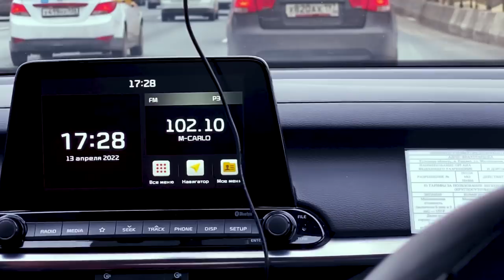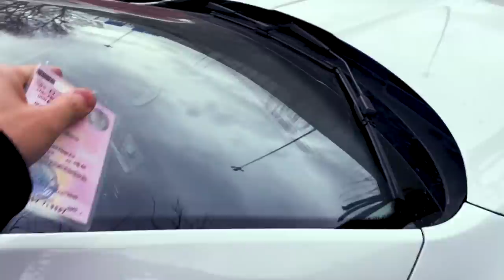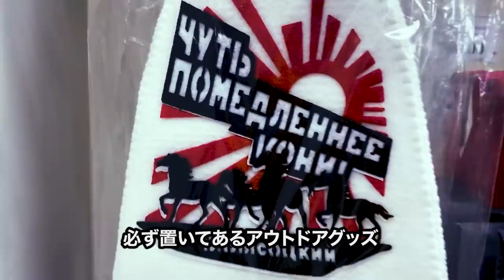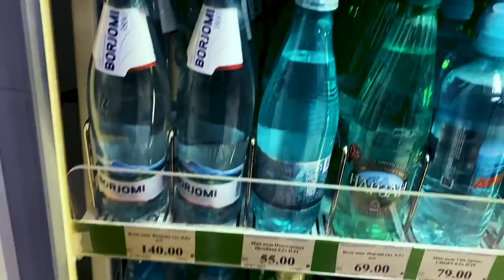氷が落ちてきて車が大破。ロシアほのぼの運転事情、モスクワ 2022-04-13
今回はモスクワ周辺のドライブ動画にしてみました。音声が悪く申し訳ありません。以後改善します。（内容補足：修理費50万円は誤りで40万程度でした。モスクワの運転はロシアの中ではマイルドなほうです。地方のほうがよりワイルドです）極力バイアスのない情報を皆様にお届けします。

運転事情が好きな方はこちらもご参考ください。過去に出したロシアドライブ事情の動画です。

▼自己紹介
廣瀬功（ひろせこう）ロシア在住歴７年。日系企業のロシア法人社長を歴任後、モスクワにて起業。現在飲食店、美容室、日本語教室、IT人財開発などの事業を経営。東欧・ウクライナ・他ユーラシア諸国にも定期的に往来